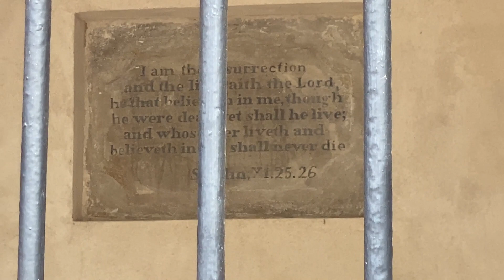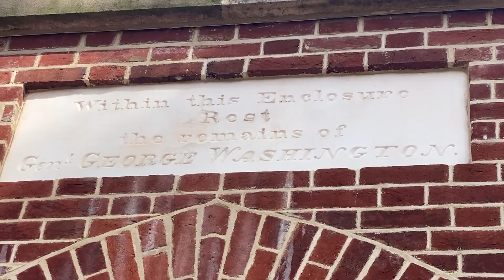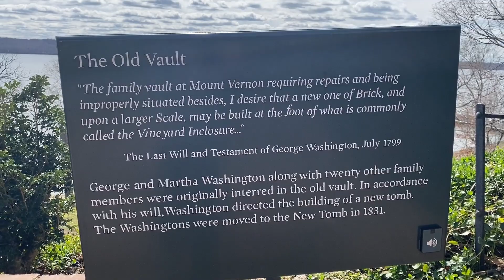George Washington Two Burial Places And Beautiful Home At Mount Vernon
Nestled along the tranquil banks of the Potomac River, George Washington's Mount Vernon stands as a testament to both the grandeur of a bygone era and the enduring legacy of America's first president. This historic estate, located in Fairfax County, Virginia, not only served as Washington's beloved home but also as the backdrop for pivotal moments in American history.

Mount Vernon, originally built by Washington's father in 1735, underwent significant expansion and renovation under Washington's meticulous eye, evolving into the iconic mansion that stands today. The estate's architectural elegance, with its stately columns and sprawling verandas, offers a glimpse into the refined tastes of the era.

However, beyond its architectural splendor, Mount Vernon boasts breathtaking natural beauty, particularly its panoramic views of the Potomac River. From the mansion's vantage point, visitors can marvel at the serene waters that once served as a vital lifeline for trade and transportation in colonial America. The sweeping vistas, especially during sunrise and sunset, evoke a sense of peace and reverence, inviting contemplation of the nation's rich history.

Yet, amidst the scenic landscape lies a solemn reminder of Washington's enduring presence—the two burial sites that honor his memory. The first, Washington's original burial place, lies near the mansion, where he was interred following his death in 1799. This tranquil spot, shaded by towering trees, offers visitors a chance to pay their respects to the Founding Father.

In 1831, the current tomb, a striking neoclassical structure, was erected on the estate's grounds, serving as Washington's final resting place alongside his wife, Martha. This majestic mausoleum, adorned with intricate detailing and surrounded by lush gardens, stands as a fitting tribute to Washington's profound impact on American history.

Visiting Mount Vernon is not merely a journey through time but also a chance to immerse oneself in the natural beauty that captivated Washington himself. As visitors wander the estate's hallowed grounds and take in the sweeping views of the Potomac River, they are reminded not only of Washington's enduring legacy but also of the timeless allure of this historic home.